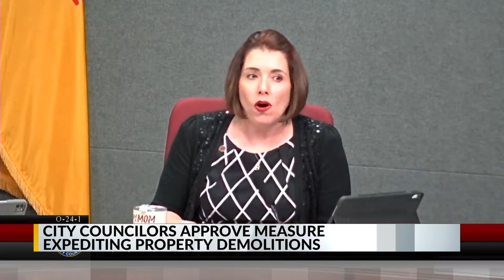Albuquerque City Councilors pass measure speeding up demolition of problem properties